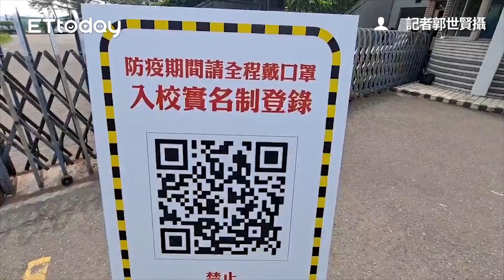本土案例連環爆！ 基隆崇右影藝大學全面改採「遠距教學」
記者郭世賢攝